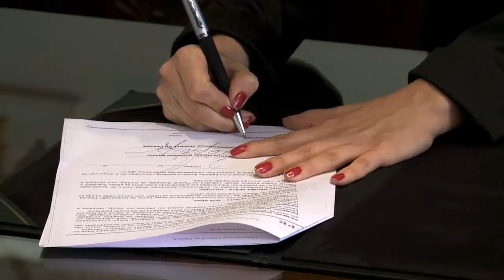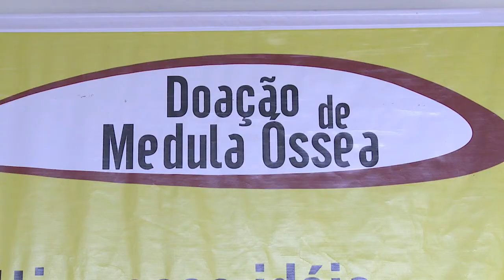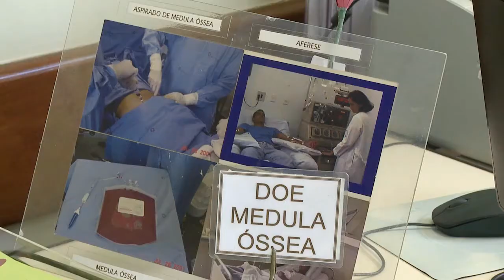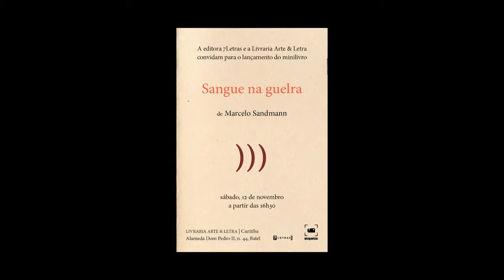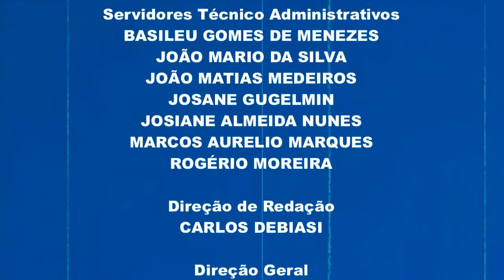UFPR Notícias (11/11/16)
Confira nesta edição do UFPR Notícias:

Errata: O evento "Dia de Ser Herói" aconteceu apenas na quinta-feira (dia 11).

- UFPR formaliza parceria com a Yunus Negócios Sociais;
- Integrantes de empresa júnior da UFPR organizaram campanha "Dia de Ser Herói" para doação de medula óssea;
- Entrevista com o professor do curso de petróleo e gás da UFPR e o estudante Matheus Spessato Silva sobre a etapa internacional da Olimpíada de Matemática;
- Agenda Cultural;
- Teatro da Reitoria recebeu espetáculo "O Mundo é um Palco: 400 anos de Shakespeare".